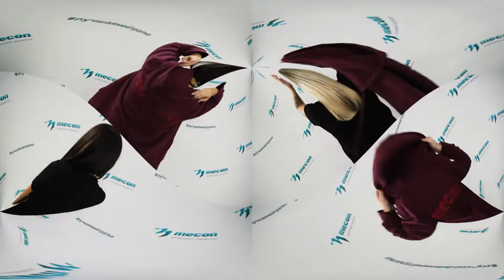Видеофильм для компании "МЕКОН"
Обзорное видео об участии  компании "МЕКОН" на выставке ПИР-2021